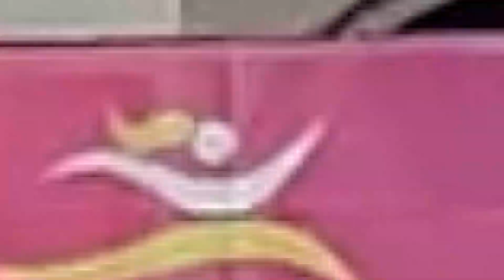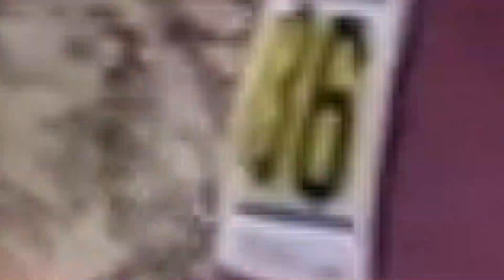Velvet run 2023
Prečo bežať Velvet Run - ženský beh?
* jediný ženský beh na východnom Slovensku
* atraktívne trate v historickom centre Košíc
     Ženský beh dostal svoje „ zamatové“ pomenovanie už pri svojom vzniku v roku v roku 2011. Stal sa tak postupne i akousi súťažnou nadstavbou k dlhodobým aktivitám, skupinovým tréningom a bežeckým kempom programu Women Friendly Marathon. V prvých rokoch ste ho mohli zažiť v košickom lesoparku Anička, neskôr sa presťahoval do centra mesta. Trate dlhé 5 alebo 10 kilometrov bola situované v pešej zóne a priľahlom Mestskom parku.